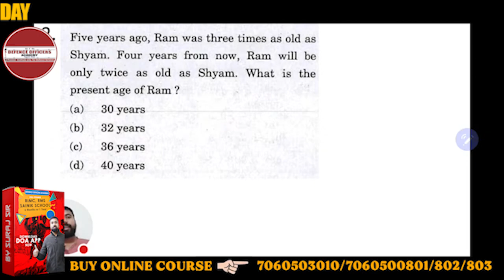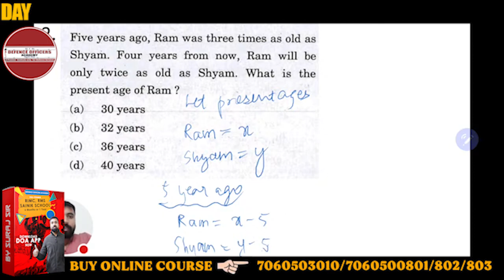FIVE YEARS AGO, RAM WAS THREE TIMES AS OLD AS SHYAM. FOUR YEARS FROM NOW, RAM WILL BE ONLY TWICE AS.